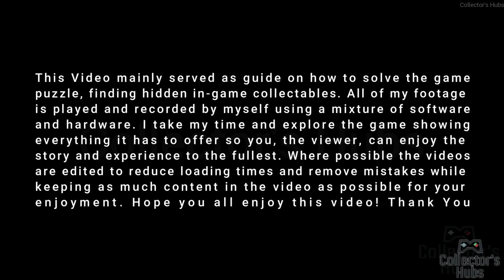OCTOPATH TRAVELER II Walkthrough - Ochette THE ARCHER : Chapter 2 Glacis | No Commentary (ENG) [4K]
The story takes place in Solistia, a land comprising an eastern and western continent divided by the sea. It is a bustling era, wherein large vessels navigate busy sea routes and the power of steam gives birth to new technologies. Some people thrill to glamorous stars of the stage and industry, while others are brought to tears by war, plague, and poverty. In this faraway realm, eight travelers hailing from different regions venture forth for their own reasons. Step into their shoes and explore the land as you see fit, using their unique talents to aid you along your journey.